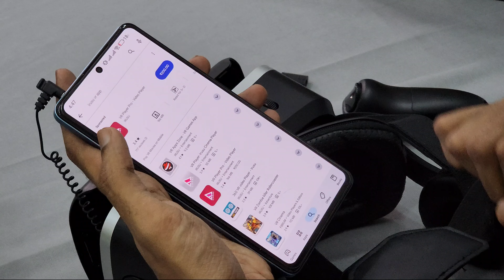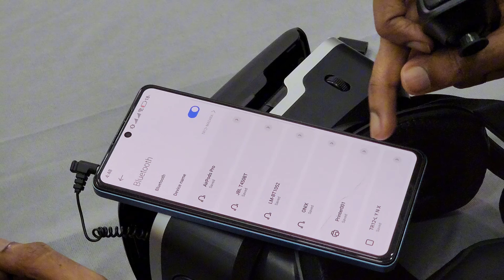Best Low-Budget VR Headset: Affordable Virtual Reality Experience in 2024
🎮 Dive into the Ultimate VR Experience with the Irusu VR Headset! 🎮

Welcome to a new world of immersive gaming and cinematic adventures! In this video, we unbox and explore the Irusu VR Headset, a device that brings virtual reality to life with its high-quality adjustable headphones, 40MM HD lenses, and built-in touch controls.

Whether you're a VR gaming enthusiast or a movie buff looking to create a home cinema experience, this guide covers everything you need to know—from setup to optimizing your experience. Learn how to choose the right apps, adjust your headset for comfort, and enjoy hours of uninterrupted entertainment in a fully immersive environment.

📱 Compatible with most smartphones (4-6.9 inches) with a gyroscope sensor. Perfect for both Android and iOS users.

✨ What You’ll Learn:
- Unboxing and initial setup of the Irusu VR Headset.
- Step-by-step guide to VR gaming.
- How to watch movies on an IMAX-style virtual screen.
- Tips and tricks for an enhanced VR experience.

💬 Let’s Chat!